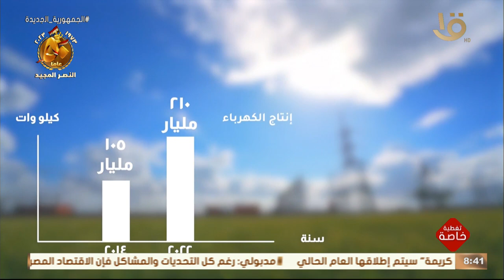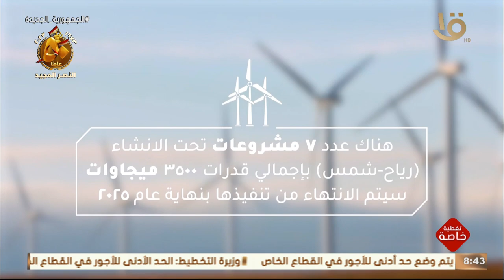تغطية خاصة | الرئيس السيسي يشاهد فيلما تسجيليا عن استراتيجية الدولة للقضاء على أزمة الطاقة